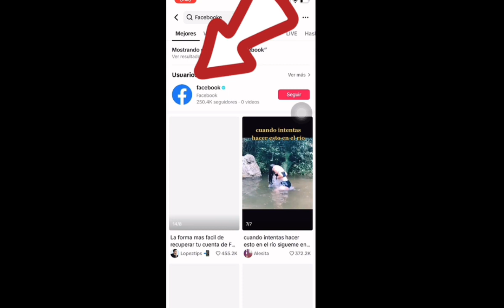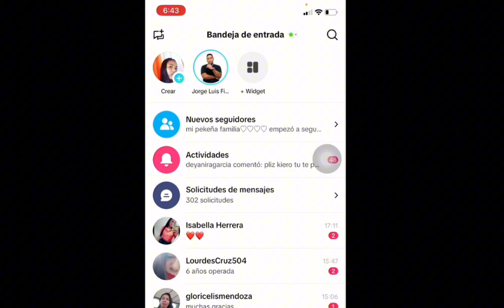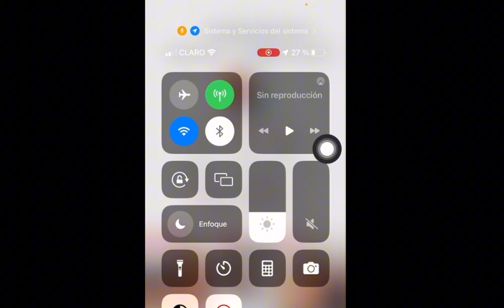Gana SEGUIDORES🌟REALES EN TIKTOK (SIN) APLICACIONES ✅ Método impresionante 🤩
Gana seguidores reales en TikTok gratis sin aplicaciones en este video te voy a mostrar un gran truco para tener seguidores y likes gratis en TikTok rápido y fácil sin aplicaciones y sin páginas no olvide darle me gusta el video de suscribirte al canal para nuevos contenidos

ATENCIÓN!!!